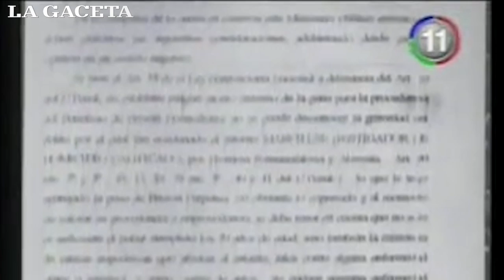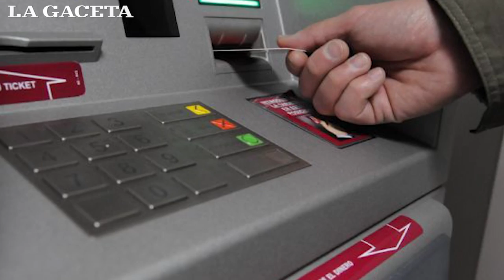Estos son los cinco asesinatos que conmocionaron a los salteños